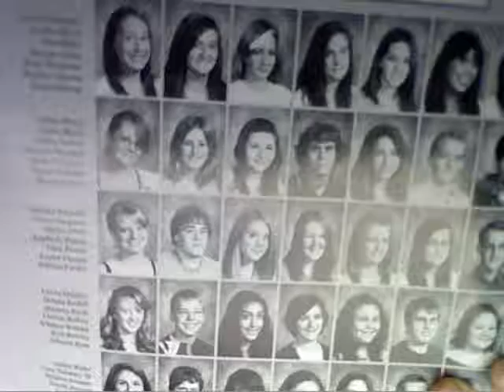Webshow No. 1